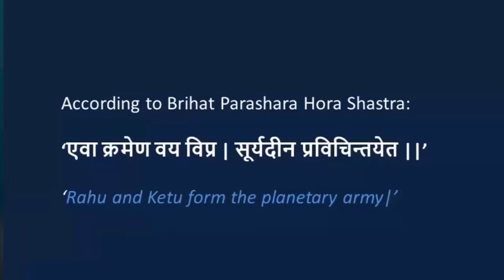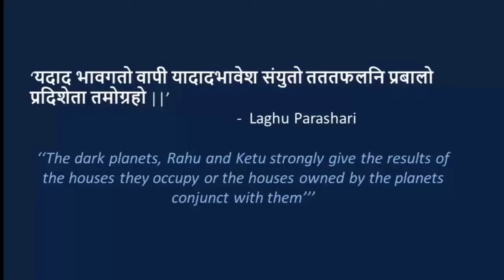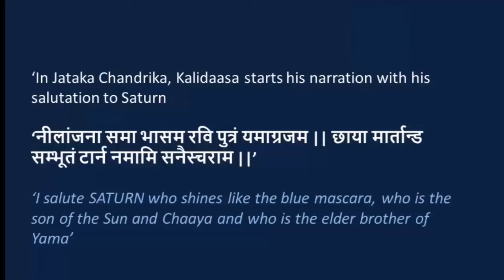TOUGHEST Placements of Jupiter in 12 Houses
This video describes "TOUGHEST Placements of Jupiter in 12 Houses"